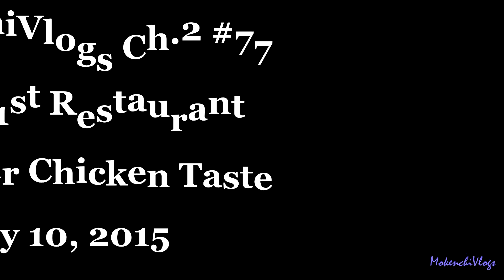MokenchiVlogs Ch2 #77 Baby's First Restaurant Highchair Chicken Taste July 10, 2015